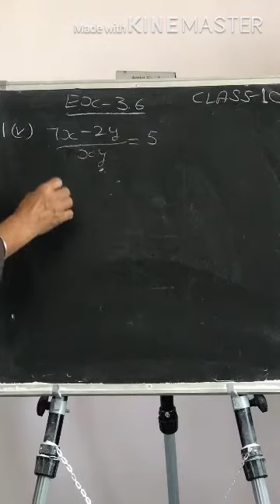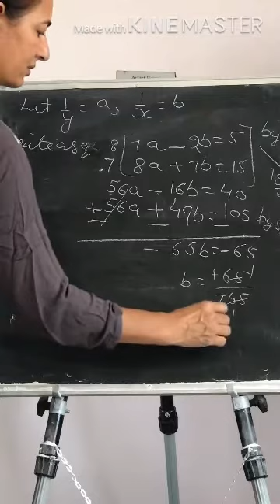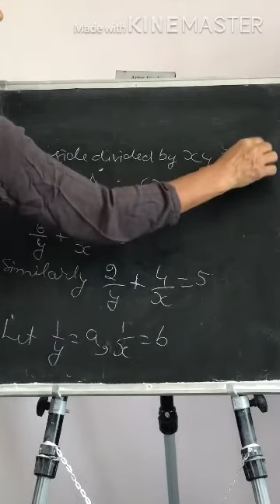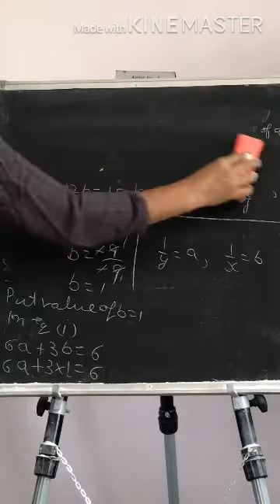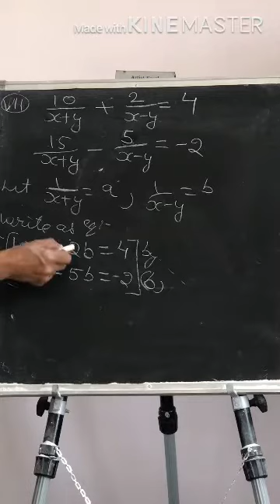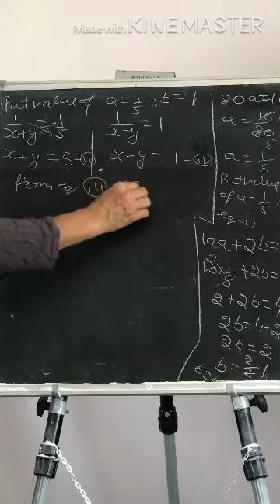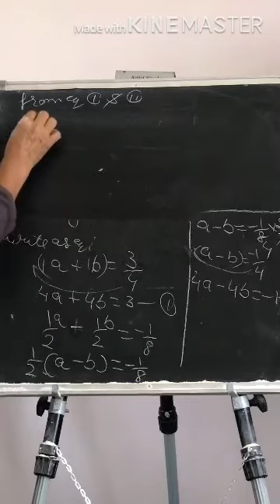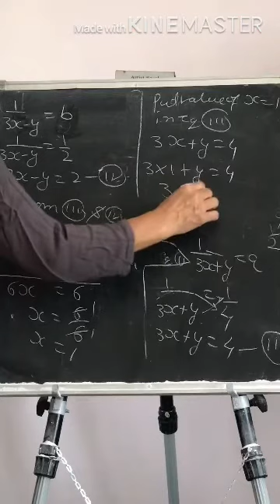Ch.3 Pair of Linear Eq.inTwo variables Ex 3.6Q.no1(v,vi,vii,viii) Class 10th maths NCERT PSEB